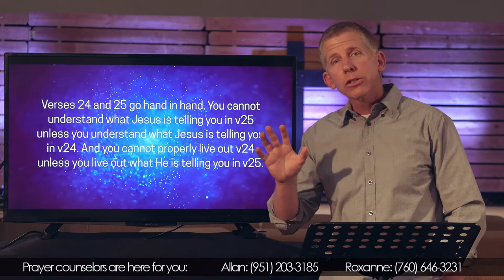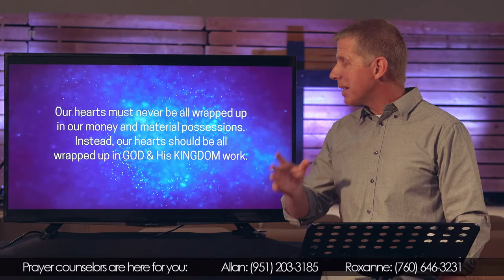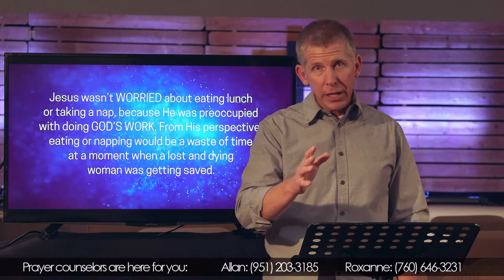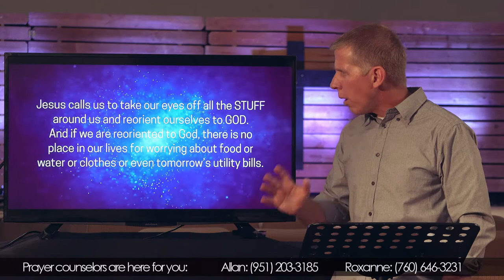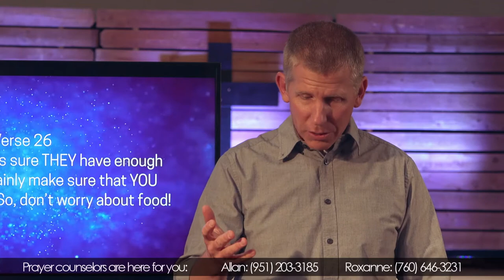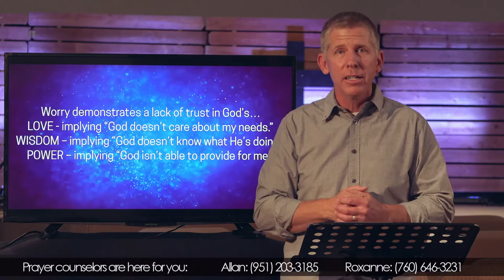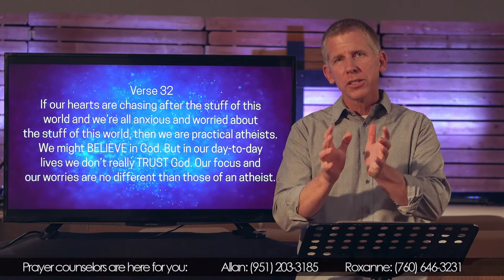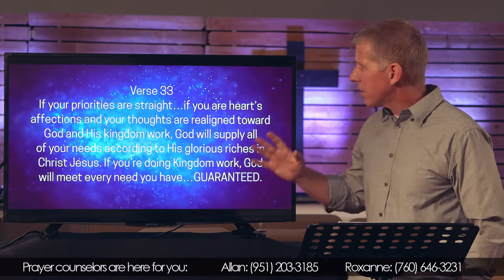Hakuna Matata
Welcome to Impact Christian Church Online!
In this message, we are continuing the Sermon on the Mount series by learning how to let go of all the stresses and worries of life and giving them to God instead.
Today we will be in Matthew 6:25-34